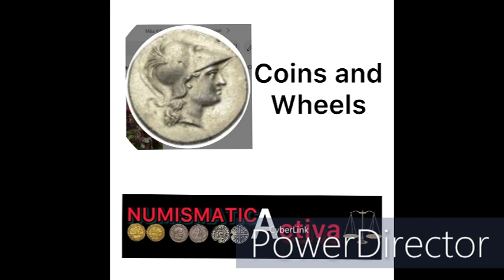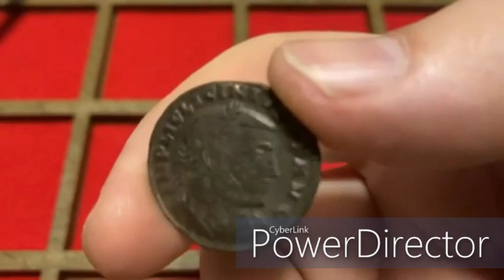Licinio. Follis de Vellón. Tesalónica.